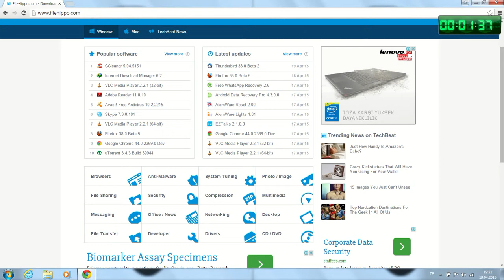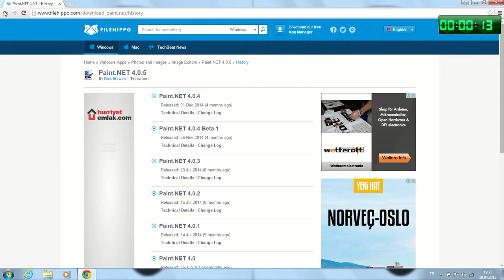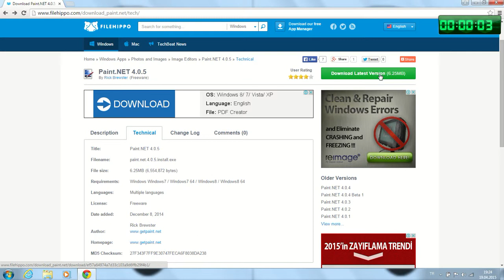Kısa Ve Etkili: Filehippo.com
Filehippo.com tanıtım videosu (Faydalı araçlar ve bedava uygulamaları bulabileceğiniz güzel bir site)